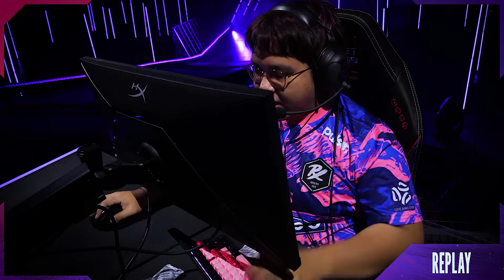PRX Alecks's Emotional Roller-coaster (Paper Rex vs Loud) VCT masters Madrid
The purpose of this video is to compile moments featuring PRX Alecks, a coach, exhibiting frustration and expressing emotions towards his team's performance during the PRX vs Loud match at Valorant Champions Tour 2024: Masters Madrid event.

We do not claim ownership of any of the intellectual property shown in this video. This video is intended for entertainment and educational purposes, providing insight into the dynamics of professional esports competition. The inclusion of these moments is for commentary and analysis purposes.

Viewers are encouraged to support the official Valorant Champions Tour channels and platforms for the latest updates, news, and coverage of competitive Valorant events.